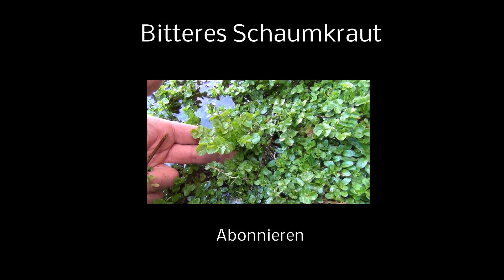Kraftpaket - Wilde Möhre (Daucus carota subsp. carota)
Begleite mich auf meiner Reise durch die Natur, bei abenteuerlichen Wanderungen und Übernachtungen im Wald, sowie auf Entdeckungstouren durch Europa.
Erfahre mehr über Selbstversorgung, essbare Wild- und Heilpflanzen und entdecke spannende Tipps für inspirierende Naturerlebnisse! 🌱🌍

Entdecke die faszinierende Welt der Naturheilkunde auf meinem Telegram Kanal! Täglich inspirierende Fotos von Pflanzen, Gemüse und Naturwundern, begleitet von faszinierenden Einblicken in ihre gesundheitlichen Vorteile.

Diese Ausrüstung verwende ich in meinen Videos:
Action Kamera GoProHero10
T-Shirt (Merino Wolle)
Sommer Funktions-Wanderhose
Trekking Sandalen

Entdecke mit mir die Schönheit der Natur, lerne spannende Fakten über Wild- und Heilpflanzen und begleite mich auf meinen Abenteuern!

Entdecke mit mir die Schönheit Deutschlands, lerne spannende Fakten über Wild- und Heilpflanzen und begleite mich auf meinen Abenteuern!